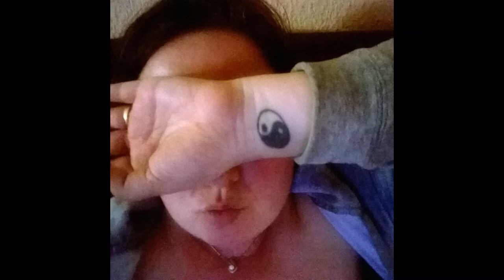La enfermedad de las mil caras.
En este vídeo hablo de mi otra enfermedad, la esclerosis múltiple tambien conocida como la de las mil caras, y que efectos ha tenido en mi persona.